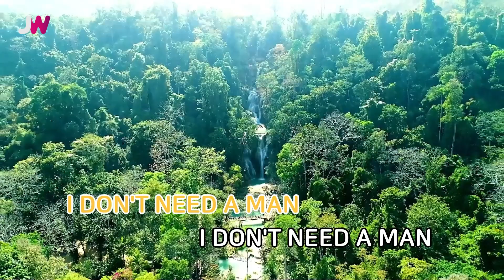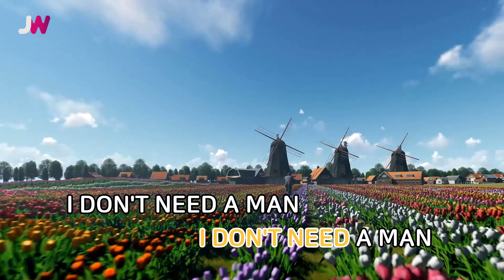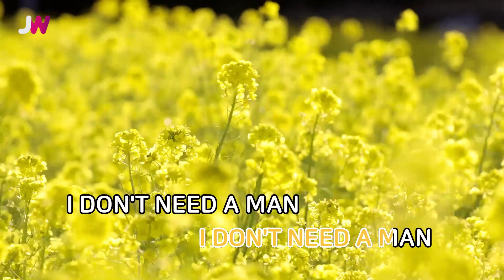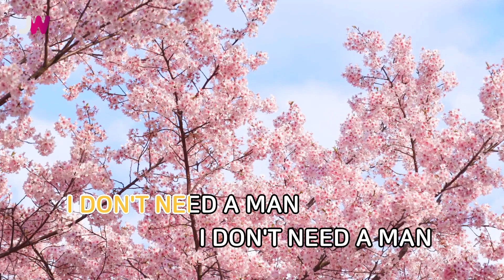[JW노래방] 남자 없이 잘 살아 / MISS A / JW Karaoke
번호 - 01074
제목 - 남자 없이 잘 살아
가수 - MISS A